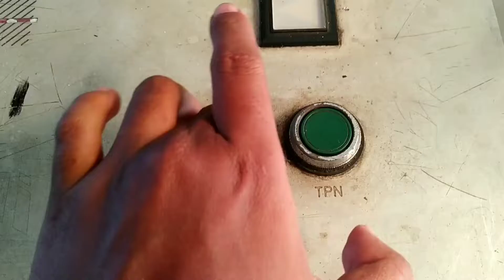Perlintasan kereta api Bone Country Part 2 | ILC Spesial GTA SA 2022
Minecraft!